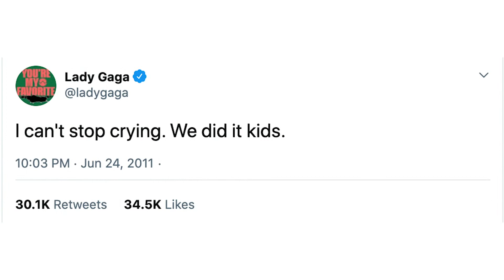Why Commit to Allyship?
This is one of 22 total mini-lectures of our virtual course, Ally Up: Using Allyship to Advance Diversity, Equity, and Inclusion